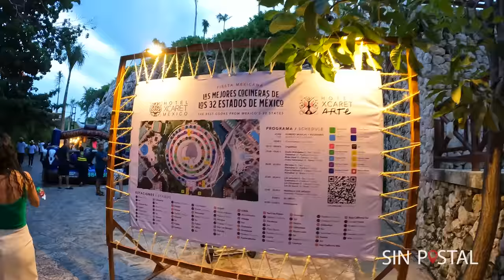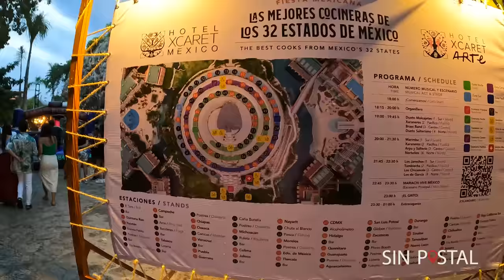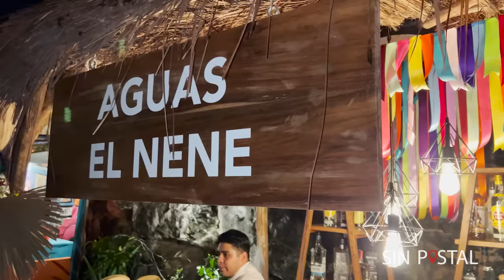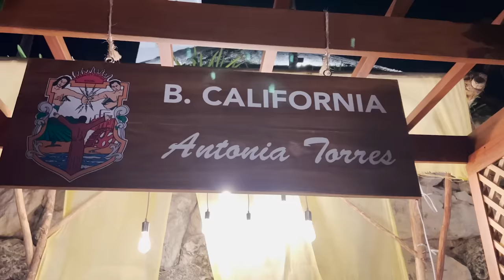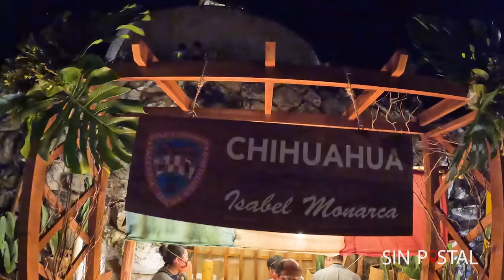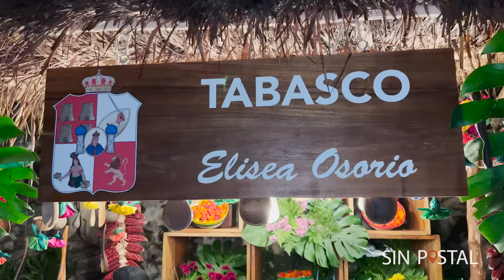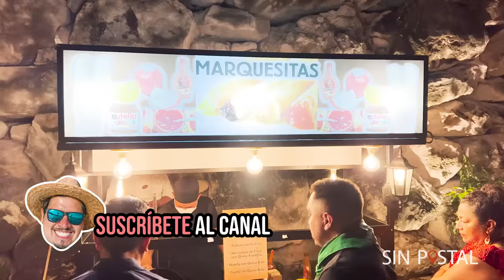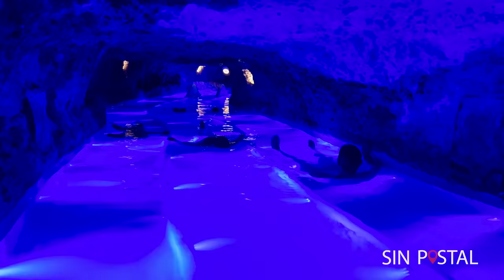Hotel Xcaret FIESTA MEXICANA + Cambios en políticas XCARET ARTE 🔴 15 Septiembre GRITO ► Sin Postal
Hotel Xcaret celebra cada 15 de Septiembre con una noche mexicana llena de comida, bebidas y folclor. Este año estuvo muy buena la kermes que se hizo en el Xerro / Xpiral tanto para Hotel Xcaret México como para Hotel Xcaret Arte.

🔵  Reserva HOTELES XCARET con nuestro equipo:
🧑‍🦱ALEX  📞 CEL. + 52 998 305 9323